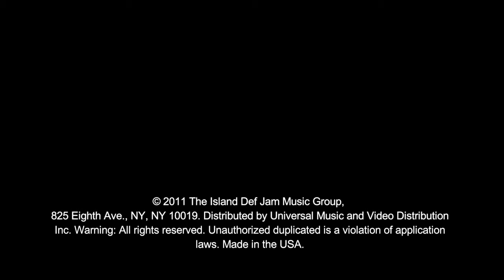All I Want For Christmas Is You SuperFestive! Shazam Version